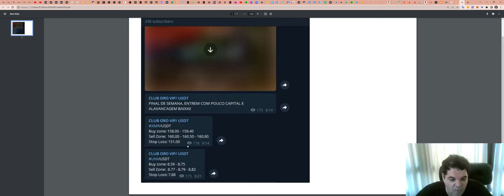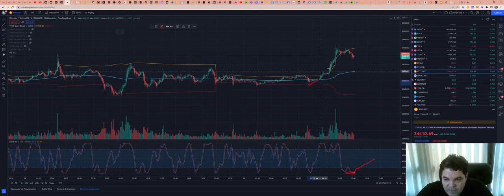Como funciona a SALA de SINAIS - Aqui explicamos TUDO!!!